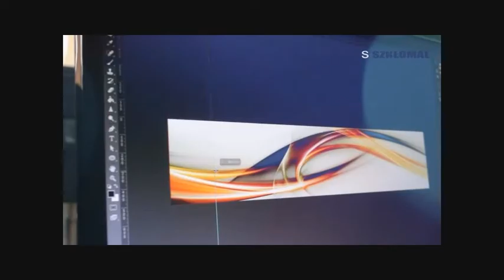Firma SZKŁOMAL w Lubawie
Film prezentujący firmę Szkłomal w Lubawie.